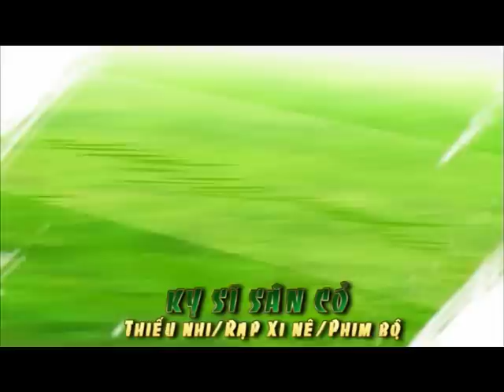KỴ SĨ SÂN CỎ TRAILER | THE KNIGHT IN THE AREA | Phim hoạt hình hay nhất | Phim hoạt hình cho bé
Phim Hoạt Hình: Kỵ sĩ sân cỏ (The Knight in the Area ) là bộ phim hoạt hình nói về Kakeru Aizawa là em trai của Suguru Aizawa, một tuyển thủ bóng đá quốc gia dành cho lứa tuổi U15, Kakeru rất thích đá bóng nhưng phải sống trong cái bóng quá lớn của anh trai nên đã thi đấu không tốt và anh quyết định dừng việc đá bóng và tham, gia hỗ trợ huấn luyện. Tuy nhiên, Kakeru là một thiên tài mà chỉ cso Suguru nhận ra được. Hai anh em thường tranh luận về khả năng của Kakeru. Mọi chuyện bắt đầu khi Nana, bạn cũ và cũng là người Kakeru cảm mến quay lại. Cùng gia nhập với anh em nhà Aizawa trên con đường phát triển tài năng đá bóng của họ.